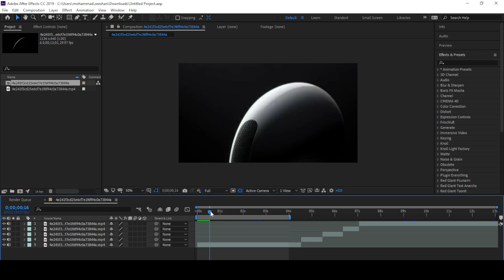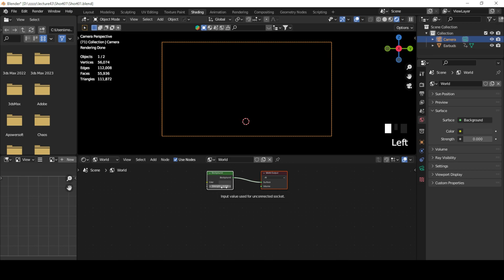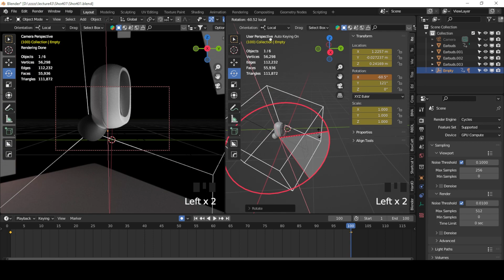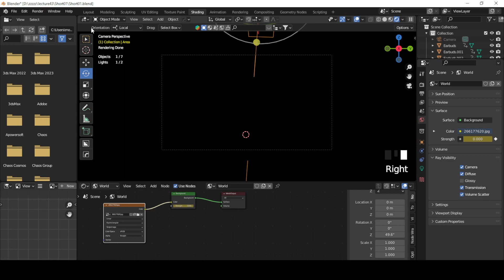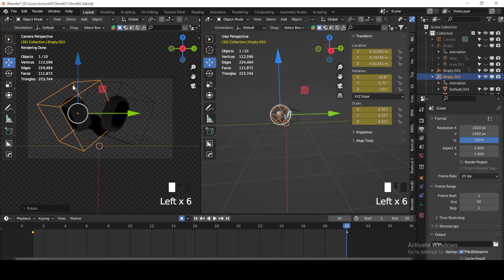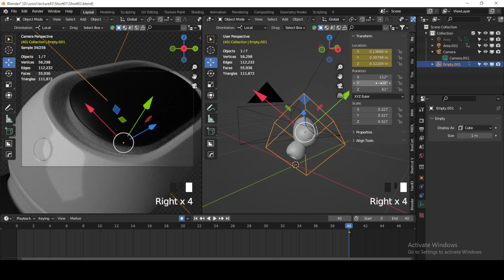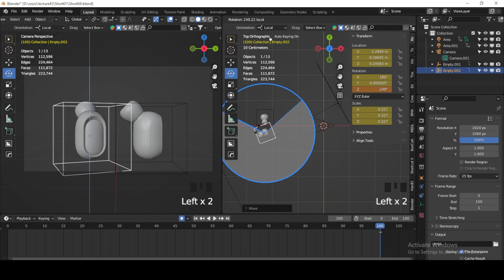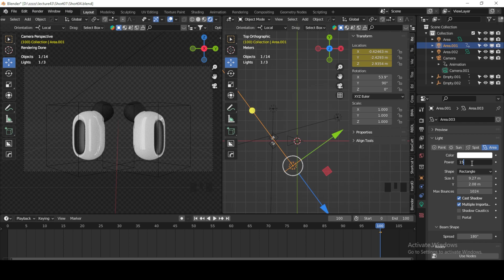Create a Ear Phone Animation| 3D Product animation | beginner tutorial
Hello Viewers!
We are creating a satisfying, smooth Ear phone animation video in this tutorial. This is going to be a full tutorial from A to Z.
We are doing Lighting, material, camera moves, and lotsa more effects.

QUICK and EASY Wheel Rim in BLENDER 3D | Make A Rim In Blender